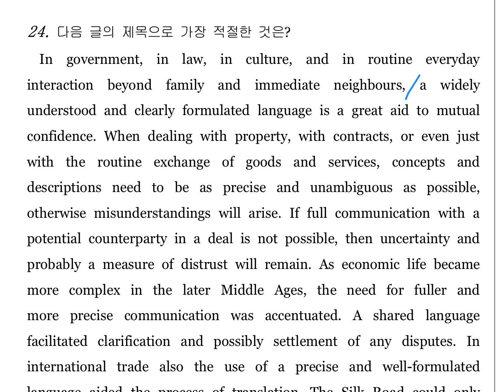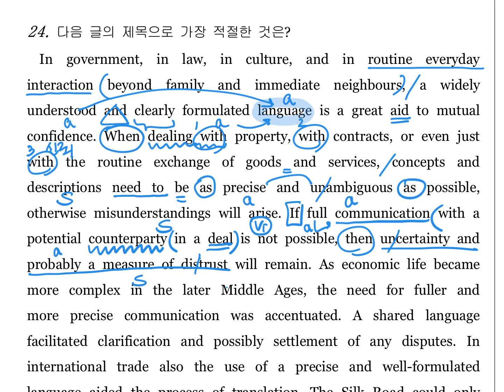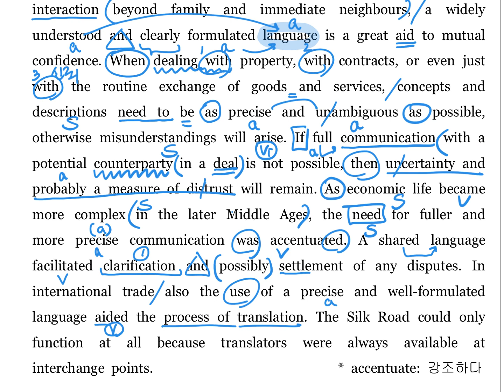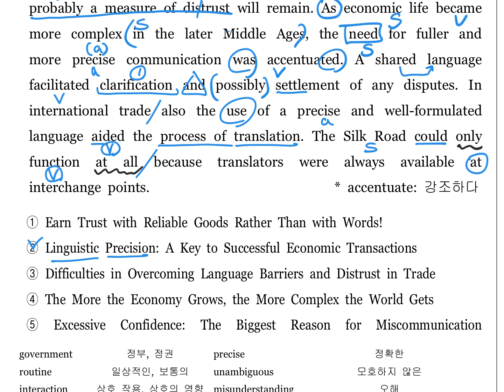2020년 11월 고2 모의고사 영어 - 24번